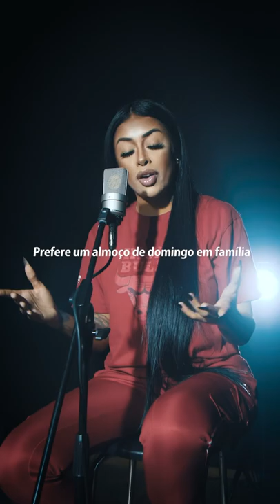MEDRADO - ELA É DIFERENTE